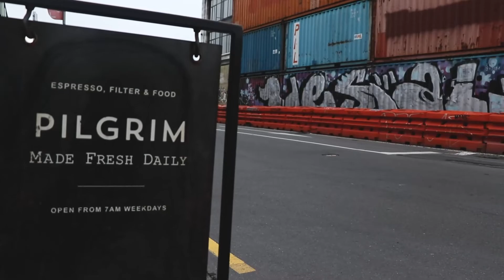21 Stuart Ennor - Kairos Food Rescue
Stuart Ennor is the Trust Manager & Community Developer for Kairos Food Rescue in Christchurch. It's exciting to hear the stories Stuart has to share over the changes he's seeing in the lives of people impacted by receiving free food. The sorting, logistics and coordination between organisations has taken a step forward since the start of the pandemic, leading to a massive 5 ton of food being shifted a day.

We also had Richard from TVNZ join us to capture some footage for a Seven Sharp story about SammyBags!